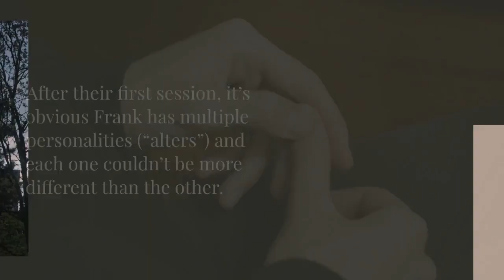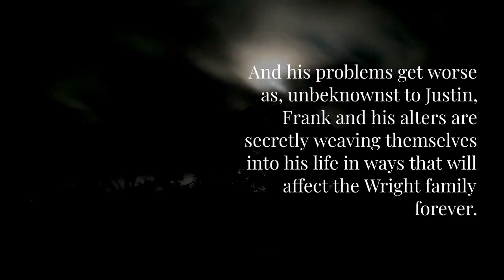BOOK TEASER TRAILER | ALTERED BY ROB KAUFMAN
When Frank Devlin walks into Justin Wright’s office, the renowned New York City clinical psychiatrist decides to take on one of the most challenging cases of his career.

After their first session, it’s obvious Frank has multiple personalities (“alters”) and each one couldn’t be more different than the other. Justin must get to know each individual alter in order to discover the best route to take so that Frank can live a full and happy life. He must also delve into Frank’s past, one filled with mystery, darkness and trauma — the true causes behind his personality split.

As Justin deals with Frank’s issues, he’s also confronted with his own demons: the kidnapping of Michael, his youngest son, seven years earlier… a wife he adores, Mandy, who refuses to accept her son is gone… a constant struggle with his oldest son, Dylan, who was watching over Michael the day the boy was taken. And his problems get worse as, unbeknownst to Justin, Frank and his alters are secretly weaving themselves into his life in ways that will affect the Wright family forever.

A suspense-filled story driven by emotion, angst and the ultimate revenge, “Altered” brings readers down a twisted path of uncertainty and mind games ­— leaving them shocked, heartbroken and questioning what could possibly come next…

“Crazy-good plot lines and shocking information that had me gasping for breath at every turn!” – Anne F., Amazon Vine Reviewer

“It was an amazing ride with tension building throughout until the final twist ending.” – Patricia G., NetGalley Reviewer

Soft Cover: ISBN:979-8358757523; 329 pages; $13.99; Kindle $7.99; FREE on Kindle Unlimited